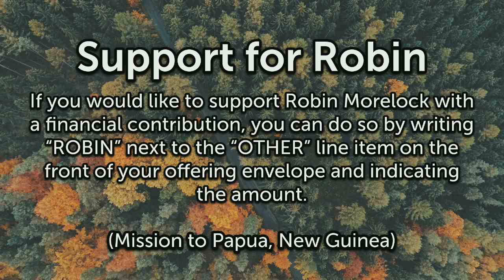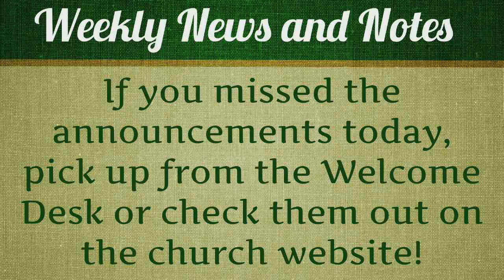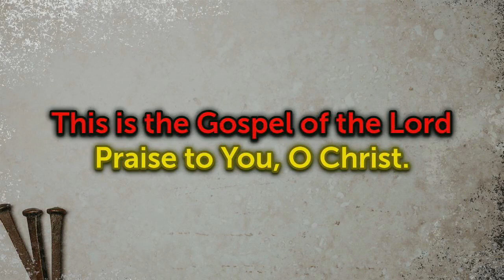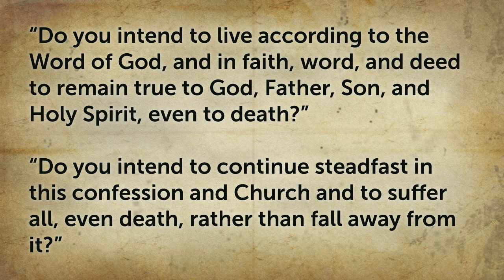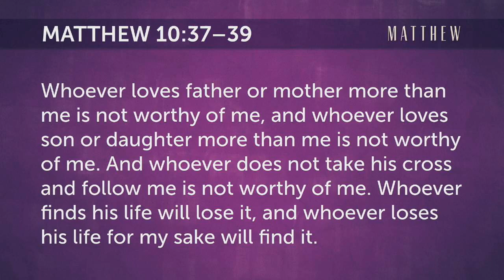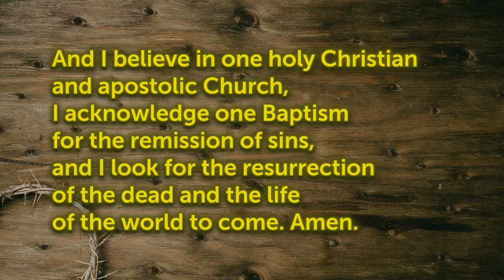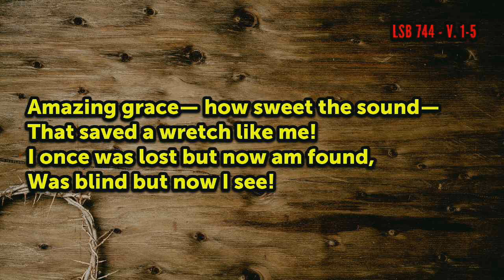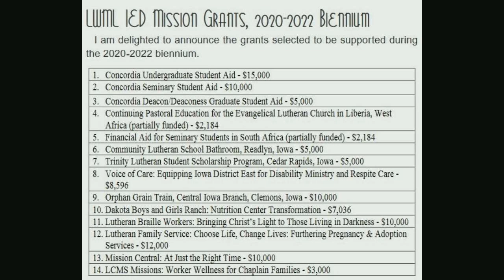Church Service - Reformation Day - 10/25/20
Date of Service:
October 25, 2020
Festival Title:  Reformation Day